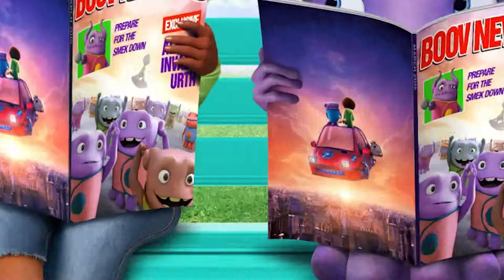AFN Naples: The Show Episode 9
For movie times at Reel Times 2 Cinema and information about MWR tours and more, check out
DSN: 629-7900(SS) or 626-4488(Capo)

DSN: 629-4903(SS) or 626-5713(Capo)

DSN: 629-6372(SS) or 626-3761(Capo)